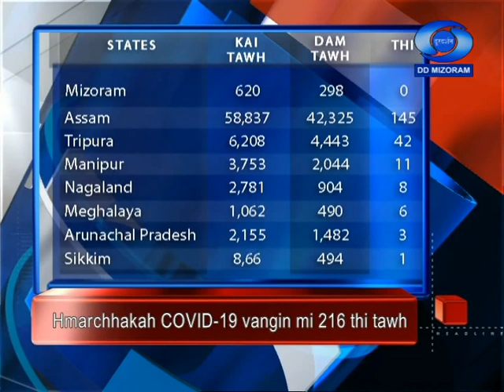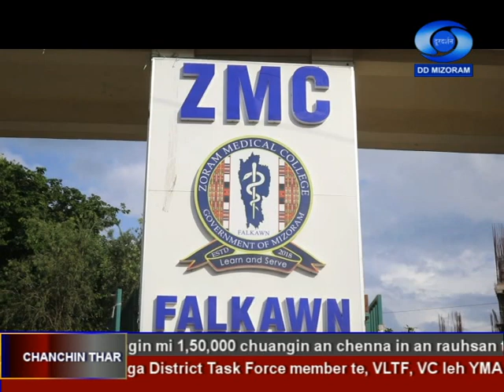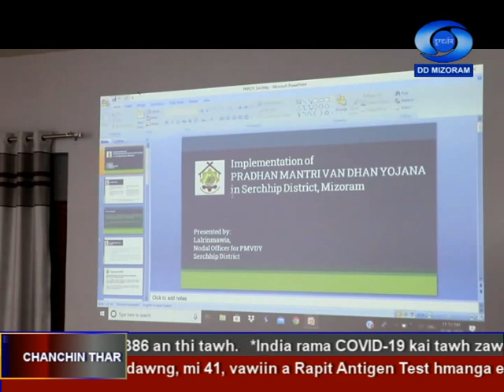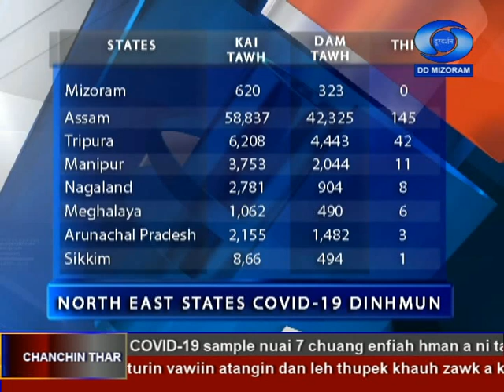DD News Aizawl, 10 August 2020 @ 6:30 PM